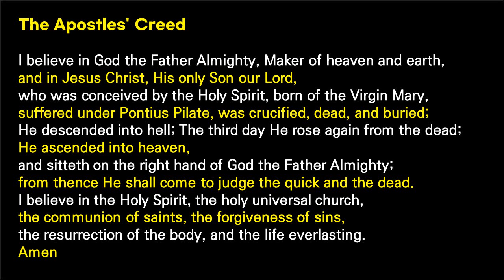사도신경영어, The Apostles' Creed, 20회 반복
I believe in God the Father Almighty, Maker of heaven and earth,
  who was conceived by the Holy Spirit, born of the Virgin Mary,
  suffered under Pontius Pilate, was crucified, dead, and buried;
  He descended into hell; The third day He rose again from the dead;
  and sitteth on the right hand of God the Father Almighty;
  from thence He shall come to judge the quick and the dead.
  I believe in the Holy Spirit, the holy universal church,
  the communion of saints, the forgiveness of sins,
  the resurrection of the body, and the life everlasting.
  Amen

Parchments Academy
2 Timothy 4:13, NIV